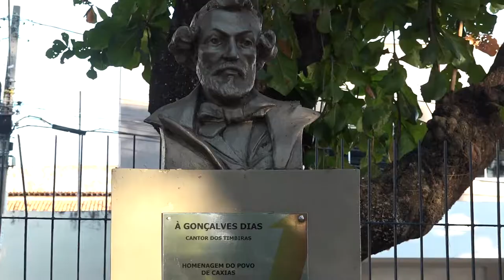Caxias celebra 183 anos de emancipação política